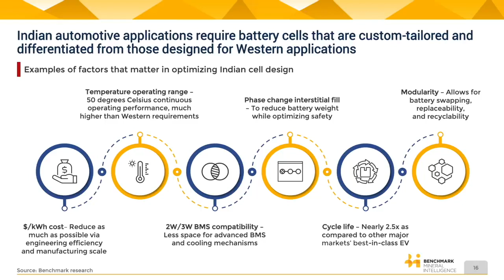Should Tesla Make An Equity Investment in Arcimoto? w/ Vivas Kumar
In this clip, Gali and Vivas Kumar discuss electric vehicle costs in India and Gali explains why he believes a partnership between Tesla and Arcimoto could make sense in the Indian market.